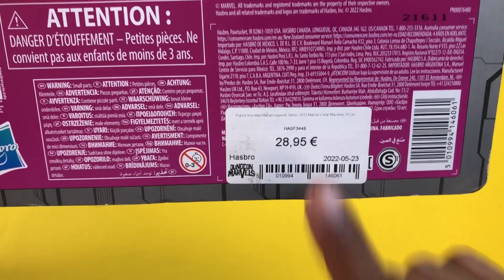¿Mejor que el Delux? War Machine Versión Comic Blister Retro Marvel Legends Reseña Español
Amigos estamos de regreso, les traemos nuevos figurones que sabemos les van a encantar, empezamos este mes con el War Machine En su blister Retro.

Vamos a comprarlo con su versión anterior Delux para saber de una vez por todas cuál es el definitivo.

¿Tienes algún pedido?